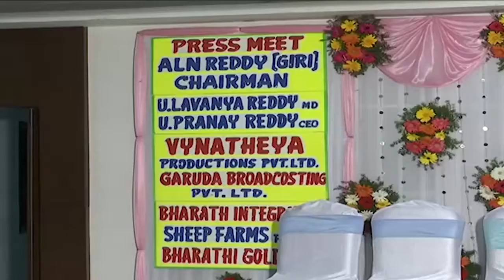Giri's New Production house Vyanateya Pvt Ltd Launch - Goldscreen.com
Giri's New Production house Vyanateya Pvt Ltd Launch